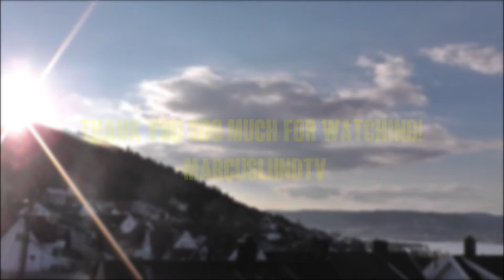MarcusLundTV | FREEKICK EDIT 2014ᴴᴰ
Songs► RADICAL SOMETHING - SAY YES |
 KILL PARIS - I LOVE YOU LANA DEL REY (WHERE I LEFT MY HEART)
STARRING► ME (MARCUS)

-MARCUSLUNDTV